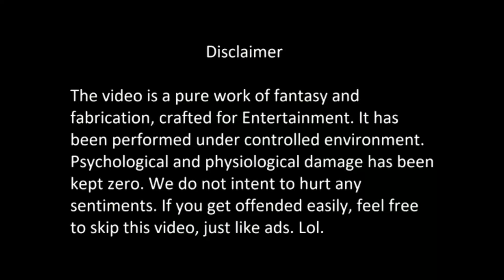Fadd Magician ll R J Abhinav ll Spyder ll Intro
G Faad Magician As spy magician

This is the Intro of Spy Magician Quite similar to the Faad magician Inspired from RJ Abhinav. I Request you all  to Share and support.